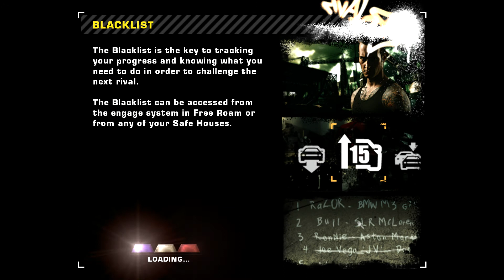Need For Speed Most Wanted Redux 2020